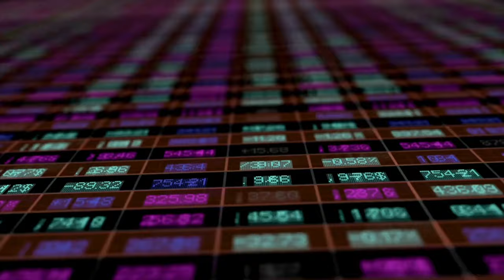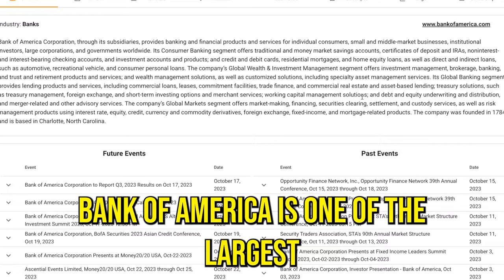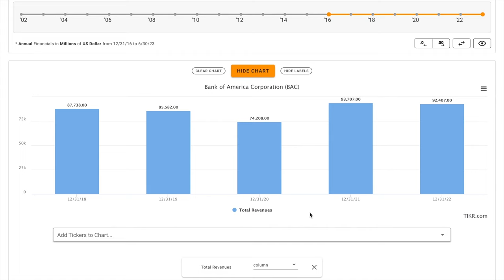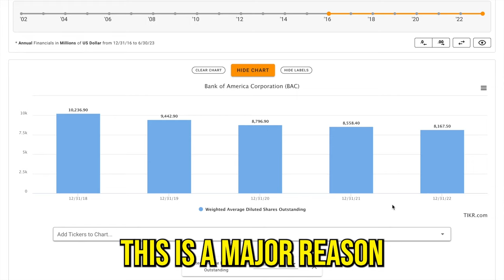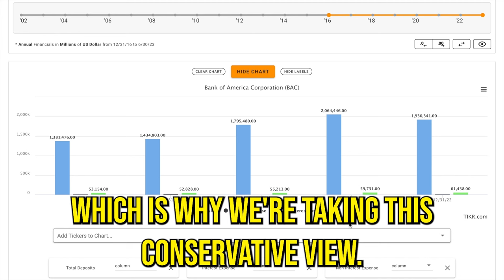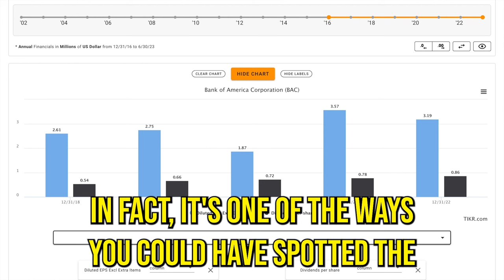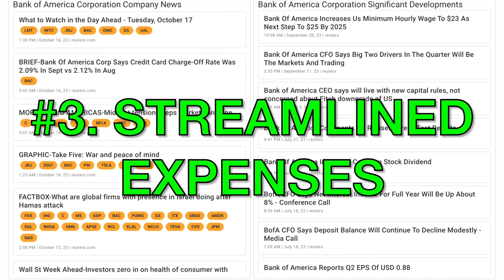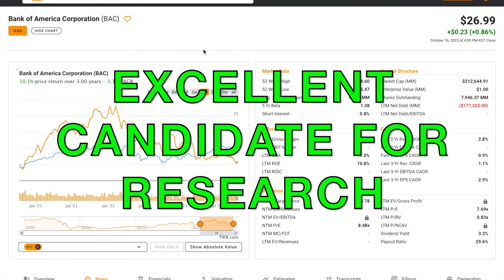Warren Buffett's Favorite Bank Stock Analysis | Bank of America Stock Analysis | BAC Stock Analysis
In this video, we'll perform a BAC stock analysis and figure out what Bank of America looks like based on the numbers. Bank of America is Warren Buffett's second largest stock position and one of Berkshire Hathaway's few remaining bank stocks. Plus Bank of America pays more than a 3% dividend yield. We'll also try to figure out what a reasonable fair intrinsic value is for Bank of America. And answer is Bank of America one of the best bank stocks to buy at the current price? Find out in the video above! Global Value's Bank of America stock analysis.